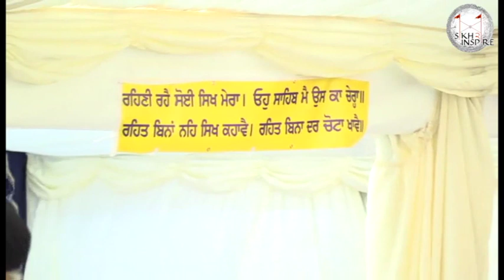Summer Smagam 2016 Day 4 - Giani Pinderpal Singh ji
Bhai Pinderpal Singh doing katha at the summer smagam 2016